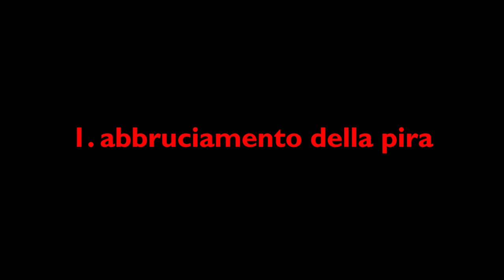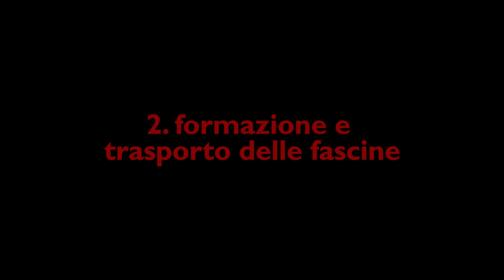Bruciare senza fumo producendo biochar. Un tutorial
Il video mostra come si raccolgono, legano e trasportano le potature di olivo e come le si brucia senza produrre fumo e raccogliendo il biochar risultante. A cura di Elio Napolitano e Mario Cioni. Riprese di Luigi Piccioni. Monte Pisano, comune di Calci (Pi), giugno 2021.